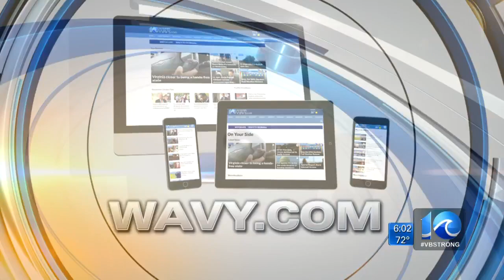'I can't get it out of my head': Husband of VB shooting victim speaks about tragedy